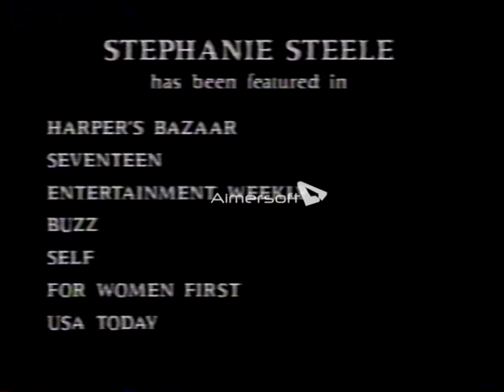GYM ONLINE BOXING/KICKBOXING TRAINING PROGRAM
STEELEBOXER GYM
ONLINE BOXING/KICKBOXING TRAINING PROGRAM